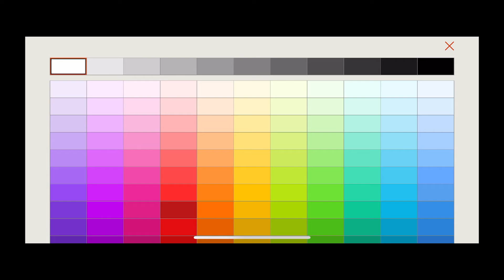Previs Pro - Lights and Lanterns (old)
Add spotlights or lanterns to your storyboard with Previs Pro. Adjust intensity, colors, and position so your shots in Previs Pro are what you want on set.